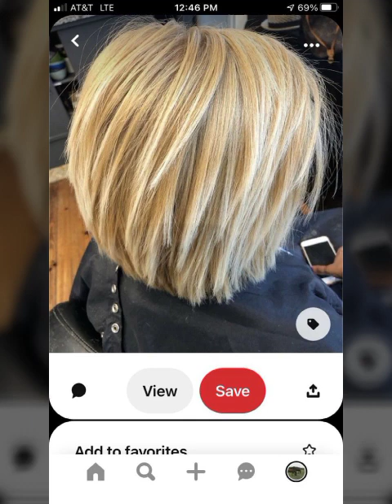Superlative Short pixie Bob Haircuts & Hairstyles for Mature Women in 2023